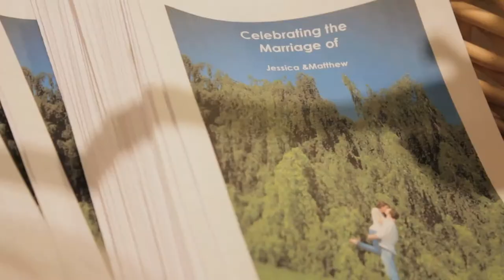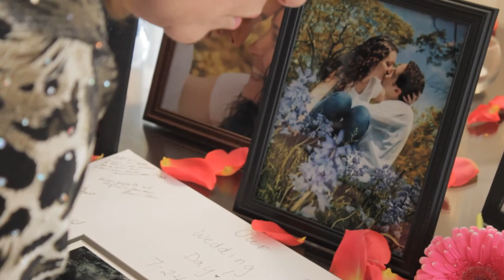Matt & Jess Wedding Video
The video from our July 24th wedding 2011. :) :)